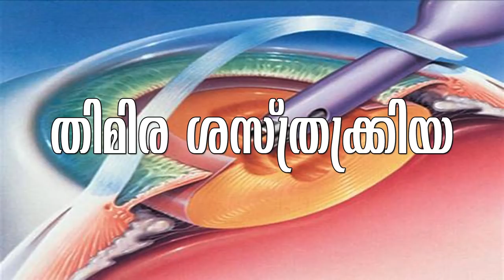തിമിര ശസ്ത്രക്രിയ സൂക്ഷിക്കേണ്ട 10 കാര്യങ്ങൾ cataractsurgery # Arogyavicharam # Tv Live Asia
തിമിര ശസ്ത്രക്രിയ സൂക്ഷിക്കേണ്ടതും ശ്രദ്ധിക്കേണ്ടതുമായ നിരവധി കാര്യങ്ങളുണ്ട്  തിമിര ശാസ്ത്രക്രിയ  ഒരു സർവ്വസാധാരണമായ ശസ്ത്രക്രിയയാണ് എല്ലാവർക്കും ഒരുപക്ഷേ ജീവിതത്തിൽ തിമിര ശസ്ത്രക്രിയ വേണ്ടിവന്നേക്കാം തിമിരം വരാതിരിക്കാൻ ശ്രദ്ധിക്കേണ്ട കാര്യങ്ങൾ എന്തൊക്കെയാണ്  തിമിര ശസ്ത്രക്രിയ ശ്രദ്ധിക്കേണ്ട കാര്യങ്ങൾ എന്തൊക്കെയാണ് തിമിര രോഗത്തെക്കുറിച്ചും തിമിര ശസ്ത്രക്രിയ യെക്കുറിച്ചും പ്രേക്ഷകർക്ക് അറിയാൻ ഉള്ളതെല്ലാം ഈ വീഡിയോയിൽ ഉണ്ട്
Cataract surgery is a common procedure now for people above 50 age. Dr Sony George of Ernakulam Medical Trust Hospital Explains this in detail in This Video.
What is cataract surgery?

Cataracts are a clouding of the lens in the eye that can cause blurry vision, glare, and difficulty seeing at night. Cataract surgery is a safe and effective procedure to remove the cloudy lens and replace it with a clear artificial lens.

In this video, we will discuss what happens during cataract surgery, the risks and benefits of the procedure, and what to expect after surgery.

We will also talk about the different types of cataract surgery, the recovery process, and how to care for your eyes after surgery.

If you are considering cataract surgery, please watch this video. We hope that this video will provide you with the information you need to make an informed decision about your care.

Here are some additional details that you can include in the description:

The target audience for the video is people who are considering cataract surgery or who have recently had cataract surgery.
The video will be approximately 10 minutes long.
The video will include a mix of educational content and personal stories from people who have had cataract surgery.
The video will be presented in a clear and concise way, with easy-to-understand language.
The video will be visually appealing, with engaging graphics and illustrations.
അഭ്യർത്ഥന : ഞങ്ങളുടെ വിഡിയോകൾ നിങ്ങൾക്ക്  ഇഷ്ടപ്പെട്ടു എങ്കിൽ ദയവായി ചെറിയ സംഭാവനകൾ നൽകി ഞങ്ങളോട് സഹകരിക്കുക
LEGAL WARNING : All the contents of this channel are copyright protected.downloading, copying and re uploading are strictly prohibited.